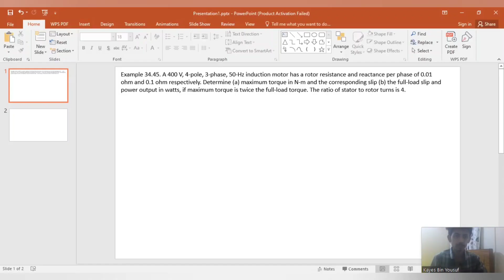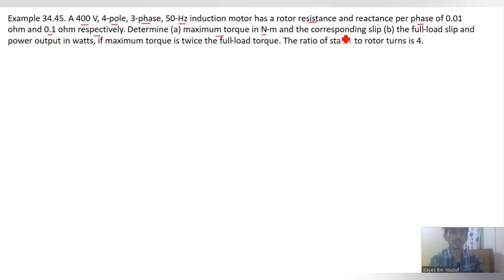56. Induction Motor Math Class 45 || Theraja 34.45 || Induction Motor Bangla Tutorial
Induction Motor Math Class 45 || Theraja 34.45 || Induction Motor Bangla Tutorial

I try to cover every topics of Electrical Engineering in my channel. For an electrical engineer , one must know about the basics of Electrical Engineering . So l build a playlist named as electrical machine .